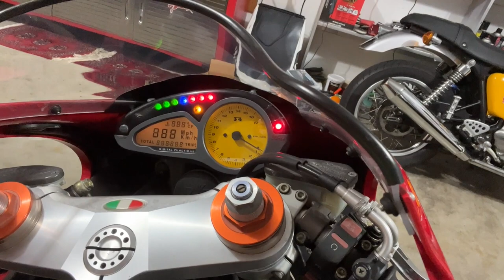Mystery Motorcycle and Weird 80s TIME WARP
Casey Putsch gets a masterpiece Italian motorcycle delivered and goes radio control racing in a 1980s time warp.

Diamond 7 is the enclosed transportation specialists for unique cars and motorcycles!

Please check out Genius Garage on social media and consider donating to  to the student programs through the website.

Follow Casey on IG!